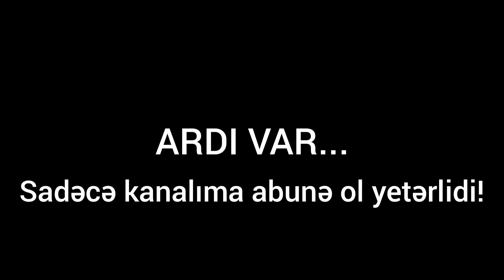1-ci üz krasqa vuruldu | Bəyəndiz? Zaz 968M proyekt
Zaz 968M proyektimiz dəvam edir!
Belə videoların gəlməyini istəyirsinizsə sadəcə kanalıma abunə olun və videonu bəyənin yetərlidir!
Xalqımıza retro avtomobillərə qarşı həvəsləndirici proyektlər həyata keçiririk!
Azərabycan'da ilklərə doğru.Biz işimizi sevirik,Sizdən sadəcə kanala abunə olmağınız və videonu bəyənməyinizi xaiş edirik.Böyek bir kütləyə sahib olaq.Retro avtomobil həvəskarları✊